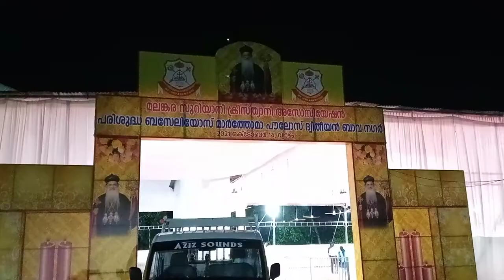Malankara Association|| Parumala church||Night view